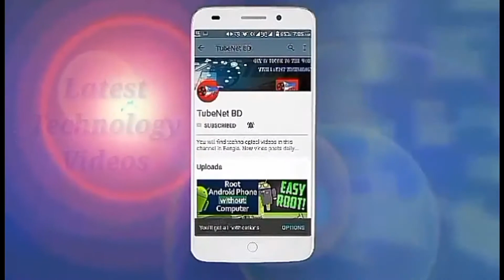উচ্চগতির ইন্টারনেট মিলবে সুলভ মূল্যে | তৈরি হচ্ছে ইনফরমেশন সুপারহাইওয়ে।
নিজেদের মধ্যে একটি ইনফরমেশন সুপারহাইওয়ে বা তথ্য মহাসড়ক গড়ে তোলার উদ্যোগ নিয়েছে এশিয়ার দেশগুলো। যা বাস্তবায়ন হলে বাংলাদেশ সহ এই অঞ্চলের দেশগুলো সুলভ ও উচ্চগতির ব্যান্ডউইডথ পাবে। এর মূল উদ্যোক্তা জাতিসংঘের এশীয় প্রশান্ত মহাসরীয় অঞ্চলের ইকোনোমিক অ্যান্ড সোশ্যাল কাউন্সিল বা ইউএন-এসক্যাপ...

The Asian countries have taken initiative to develop an information super-well or information highway among themselves. If implemented, countries in this region, including Bangladesh, will get cheap and high speed bandwidth. The main entrepreneur of the United Nations Economic and Social Council of the Asian Pacific ...

You will find technological videos in this channel in Bangla. New video posts regularly. Thanks for being with us.
Tell us your likes and comment to improve our channel.
Thanks.

এই চ্যানেল এ প্রযুক্তি বিষয়ক ভিডিও বাংলায় পাবেন। নিয়মিত নতুন ভিডিও পোস্ট করা হয়।
আপনাদের পছন্দ ও মতামত জানিয়ে আমাদের চ্যানেল উন্নয়নে সহায়তা করুন।
ধন্যবাদ।